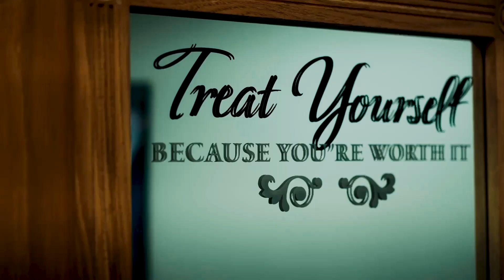Book your appointment @ Sherri's Beauty Salon TODAY